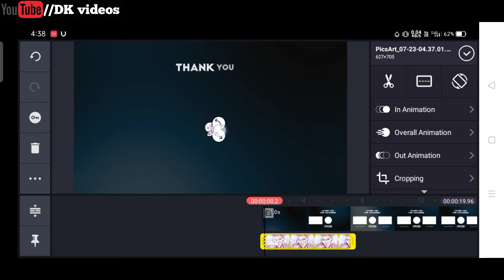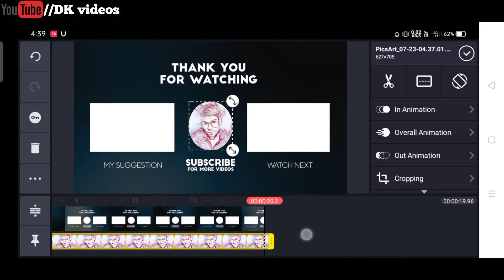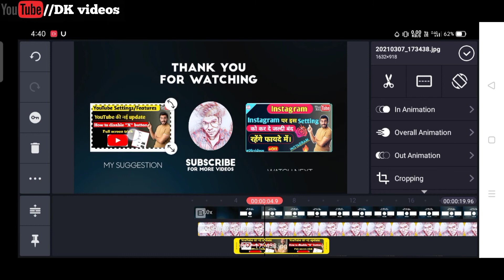Make professional Outro video with kinemaster||How to make professional outro for YouTube||Dk videos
"Guys is video mein maine aapko btaya hai ki aap kinemaster se professional outro video kaise banaye"

Guys Apko yah video achha laga ho to please 🙏is video ko like👍share💓 jarur kare and comment kar ke jarur bataye ki video kaisa laga?

And guys agar aap is channel per new hai our mera diya hua information apko achha laga to please 🙏 channel ko subscribe jarur kre and bell icon hit krna na bhule😊😊

⏱️⏱️Timestamp
00:00 introduction
00:15 Pixabay
00:30 end screen video
00:40 kinemaster
01:15 Editing

Links
"📱Redmi 9 (Sky Blue, 4GB RAM, 64GB Storage)"

"📱Samsung Galaxy A21s (Blue, 4GB RAM, 64GB" Storage)

_____________________Links_______________________

About me:-
Name-Dhiraj Kushwaha
From:- Deoria Uttar Pradesh